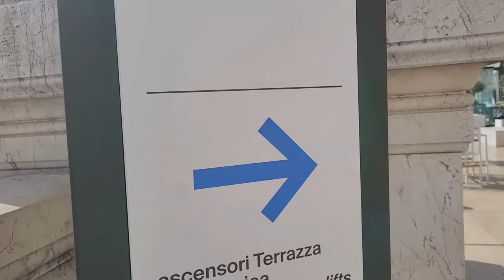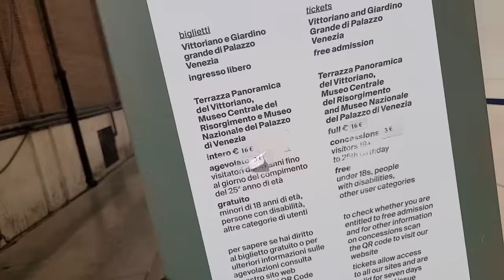Are You a Tourist or Vacationer? Major Conflict When Travelling With Family | Flo Chinyere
🛠 KITCHEN EQUIPMENT:
❤ My Spice Grinder

❤ My Pressure Cooker
Watch the following video about everything you need to know about my pressure cooker for tips

Hi, my channel is about Nigerian food and recipes especially the very classic and traditional Nigerian recipes, Nigerian food shopping, Igbo culture and village vlogs. Whenever i can i show live in Nigeria. Enjoy!